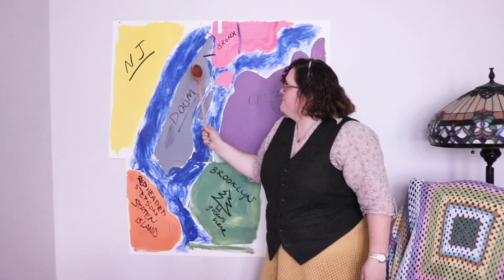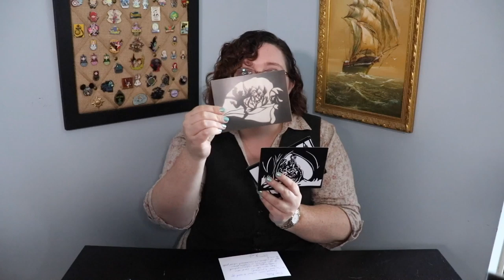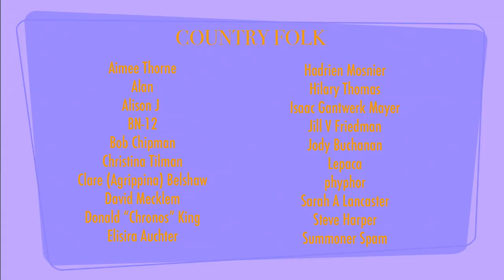Nella Explains The Doomsman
Let me tell you a Thing about apocalyptic fiction, geography, and the 5 Boroughs.

Send me a post card at this address!

A. Inserra